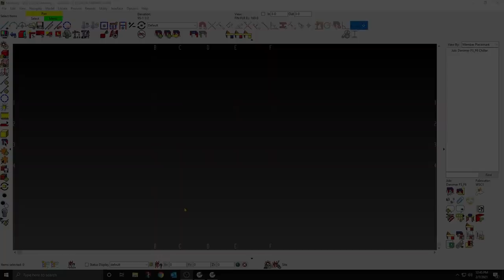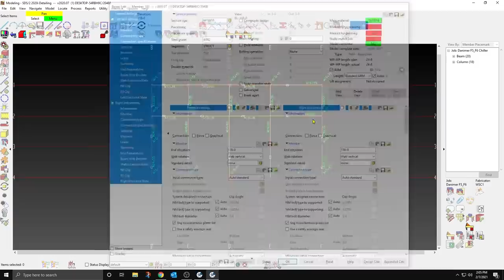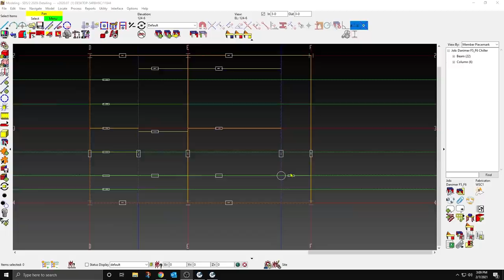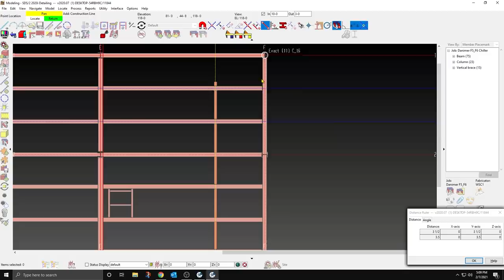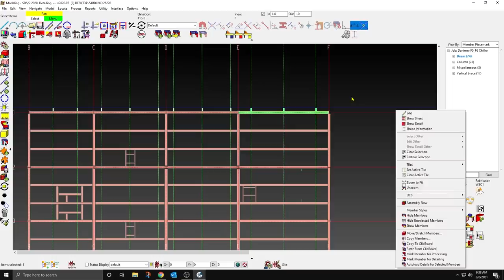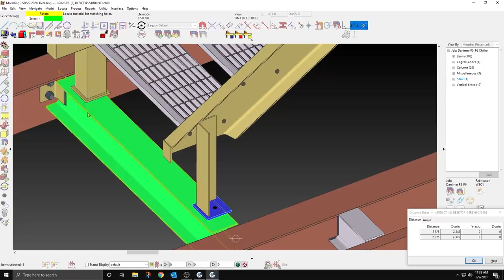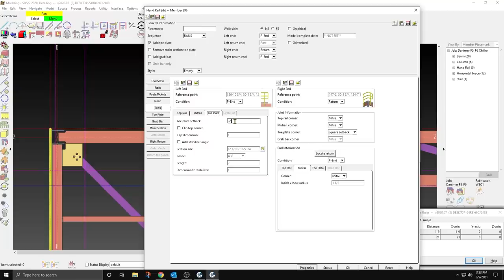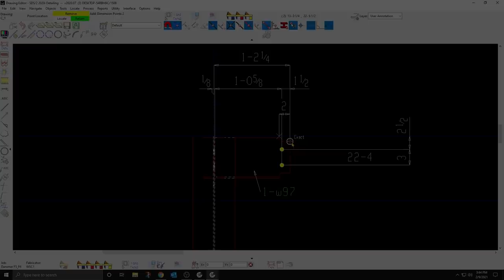Best of Dixie Cryptid - Vol Two